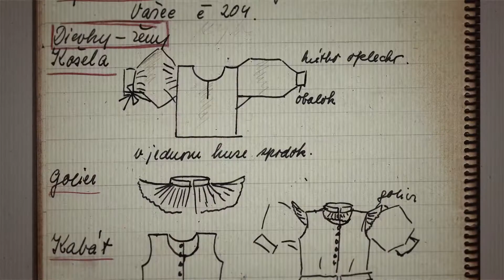PRVÁ: Soňa Kovačevičová - trailer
Dokumentárny film z cyklu Prvá o prvej slovenskej etnologičke.
Námet cyklu a supervízia: Zuzana Liová
Scenár a réžia: : Tereza Križková
Kamera: Erik Eržin
Strih: Braňo Gotthardt
Hudba: Marián Zavarský
Zvuk: Alexander Bori, Ľubo Novota, Richard Fülek, Štefan Ivanov
Zvukový mix: Igor Baar
Animácie: Ové Pictures – Veronika Obertová, Michaela Čopíková
Dramaturgia: Ingrid Mayerová, Alexandra Gunišová – Ševčíková
Producent: Barbara Janišová Feglová